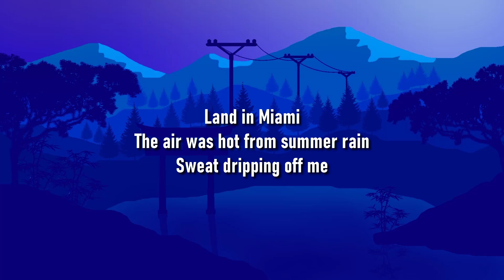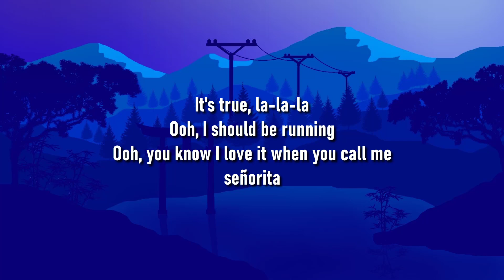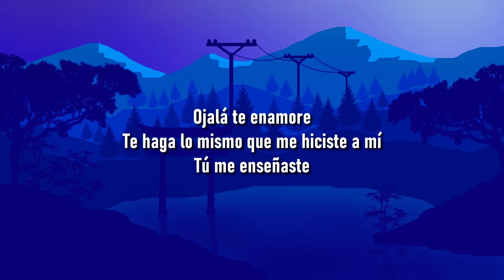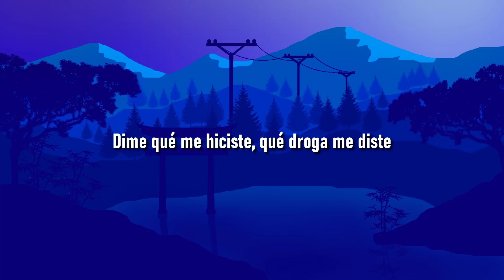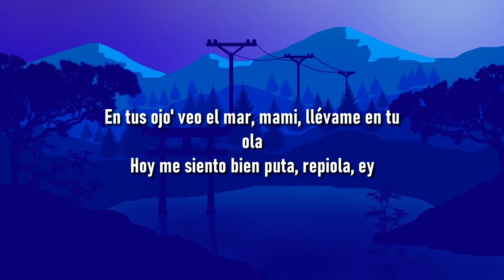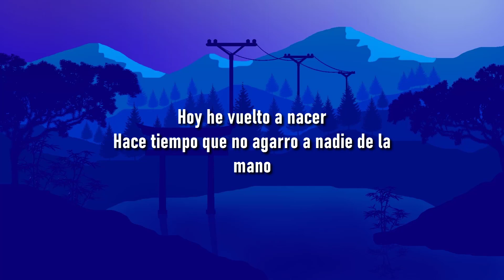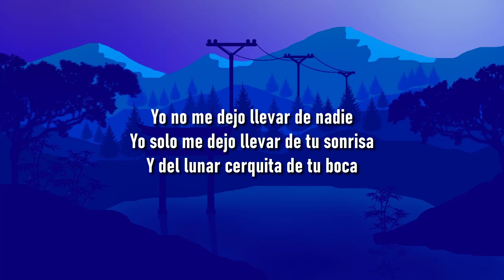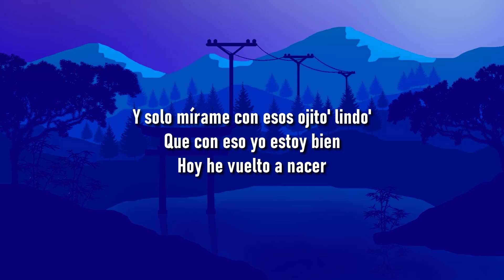🎵 Shawn Mendes, Camila Cabello - Señorita (Lyrics/Letra)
Letra

Yeah no
Sapphire moonlight
We danced for hours in the sand
Tequila sunrise

Don't stop

For you